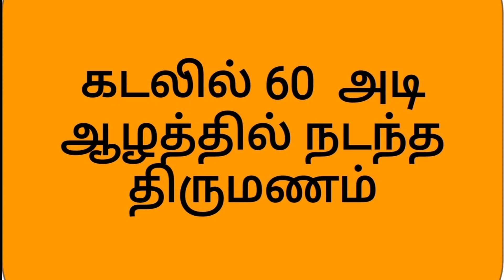கடலில் 60 அடி ஆழத்தில் நடந்த திருமணம்💍👑👫|| The marriage took place at a depth of 60 feet in the sea